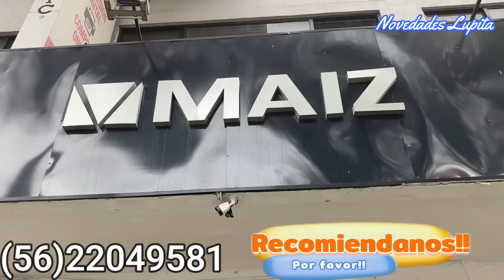Nueva tienda con TECNOLOGÍA DE PUNTA 😱 en productos ELECTRÓNICOS 🙀"Bocinas, Lamparas, Accesorios..."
🔔DIRECCION🔔Tienda maíz
Eje central Lazaro Cardenas 555 B, colonia centro Alcaldía Cuauhtémoc, c,p 06000
Horario: Lunes a Sábado de 10:00 AM a 6:00 PM